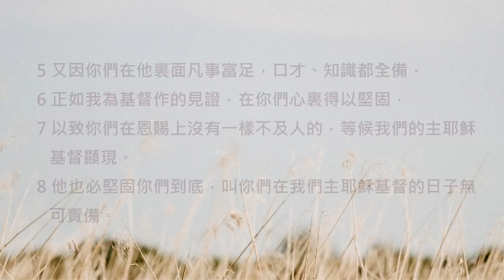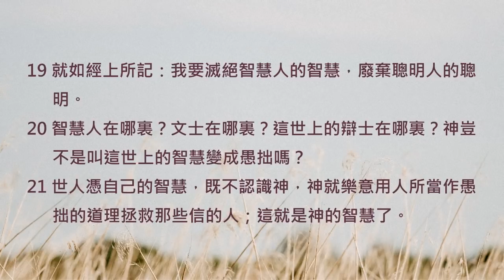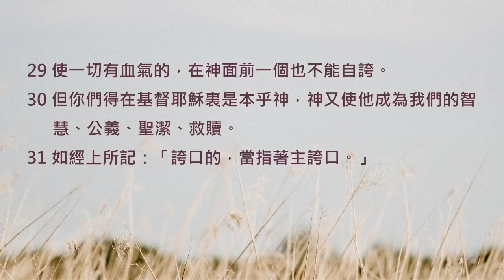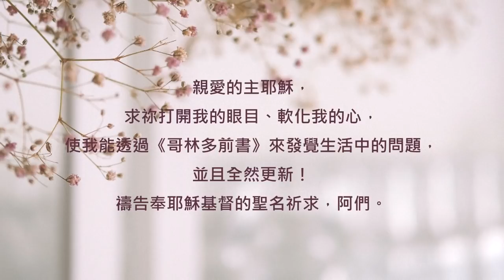哥林多前書1章/陪你讀聖經《讓豐富的恩賜，搭配更成熟的生命！》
陪你讀聖經#1063 哥林多前書第一章

讓豐富的恩賜，搭配更成熟的生命！

朋友平安！讓我們《陪你讀聖經》一天一章 生命發光！今天來讀哥林多前書第一章

「哥林多」是一個地名，它是一座文化與經濟都相當繁榮的希臘古城，我們甚至可以把它想像成是今日的紐約。在《使徒行傳》中，保羅曾經來到這裡宣教、建造，但在他離開不久後，哥林多教會內部就浮現了許多嚴重的問題... 讓我們一起來讀哥林多前書第一章，請：

1:1奉神旨意，蒙召作耶穌基督使徒的保羅，同兄弟所提尼，

1:2寫信給在哥林多神的教會，就是在基督耶穌裏成聖、蒙召作聖徒的，以及所有在各處求告我主耶穌基督之名的人。基督是他們的主，也是我們的主。

1:3願恩惠、平安從神我們的父並主耶穌基督歸與你們。

1:4我常為你們感謝我的神，因神在基督耶穌裏所賜給你們的恩惠；

1:5又因你們在他裏面凡事富足，口才、知識都全備，

1:6正如我為基督作的見證，在你們心裏得以堅固，

1:7以致你們在恩賜上沒有一樣不及人的，等候我們的主耶穌基督顯現。

1:8他也必堅固你們到底，叫你們在我們主耶穌基督的日子無可責備。

1:9神是信實的，你們原是被他所召，好與他兒子－我們的主耶穌基督一同得分。

1:10弟兄們，我藉我們主耶穌基督的名勸你們都說一樣的話。你們中間也不可分黨，只要一心一意，彼此相合。

1:11因為革來氏家裏的人曾對我提起弟兄們來，說你們中間有紛爭。

1:12我的意思就是你們各人說：「我是屬保羅的」；「我是屬亞波羅的」；「我是屬磯法的」；「我是屬基督的」。

1:13基督是分開的嗎？保羅為你們釘了十字架嗎？你們是奉保羅的名受了洗嗎？

1:14我感謝神，除了基利司布並該猶以外，我沒有給你們一個人施洗，

1:15免得有人說，你們是奉我的名受洗。

1:16我也給司提法那家施過洗，此外給別人施洗沒有，我卻記不清。

1:17基督差遣我，原不是為施洗，乃是為傳福音，並不用智慧的言語，免得基督的十字架落了空。

1:18因為十字架的道理，在那滅亡的人為愚拙；在我們得救的人，卻為神的大能。

1:19就如經上所記：我要滅絕智慧人的智慧，廢棄聰明人的聰明。

1:20智慧人在哪裏？文士在哪裏？這世上的辯士在哪裏？神豈不是叫這世上的智慧變成愚拙嗎？

1:21世人憑自己的智慧，既不認識神，神就樂意用人所當作愚拙的道理拯救那些信的人；這就是神的智慧了。

1:22猶太人是要神蹟，希臘人是求智慧，

1:23我們卻是傳釘十字架的基督，在猶太人為絆腳石，在外邦人為愚拙；

1:24但在那蒙召的，無論是猶太人、希臘人，基督總為神的能力，神的智慧。

1:25因神的愚拙總比人智慧，神的軟弱總比人強壯。

1:26弟兄們哪，可見你們蒙召的，按著肉體有智慧的不多，有能力的不多，有尊貴的也不多。

1:27神卻揀選了世上愚拙的，叫有智慧的羞愧；又揀選了世上軟弱的，叫那強壯的羞愧。

1:28神也揀選了世上卑賤的，被人厭惡的，以及那無有的，為要廢掉那有的，

1:29使一切有血氣的，在神面前一個也不能自誇。

1:30但你們得在基督耶穌裏是本乎神，神又使他成為我們的智慧、公義、聖潔、救贖。

1:31如經上所記：「誇口的，當指著主誇口。」

從信中看得出來，保羅對這個擁有豐富恩賜卻急需被堅固的教會，有著深深的期許。勸勉他們不要繼續陷在分門別派的陷阱裡頭，而是要在耶穌的愛裡合而為一，朝同一個目標前進。

親愛的朋友，接下來我們會看到更多關於哥林多教會所遇到的問題，而這些問題很可能也正出現在你的教會生活和日常生活中喔！讓我們彼此鼓勵，透過哥林多的狀況反思自己需要調整的地方，相信這兩卷書就是主耶穌給我們的幫助！一起來禱告。

親愛的主耶穌，求祢打開我的眼目、軟化我的心，使我能透過《哥林多前書》來發覺生活中的問題，並且全然更新！禱告奉耶穌基督的聖名祈求，阿們。